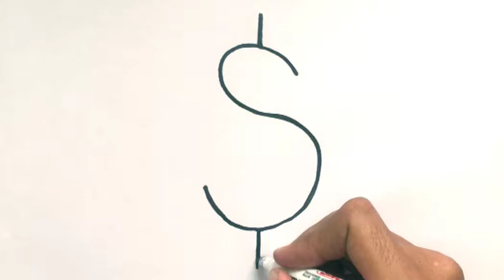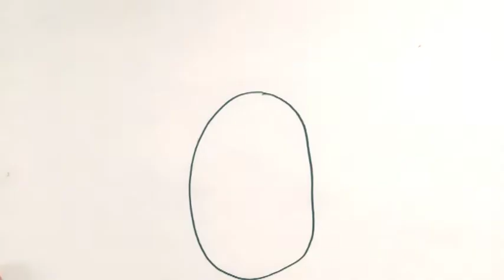Menggambar & Mewarnai Huruf S jadi bango untuk Anak